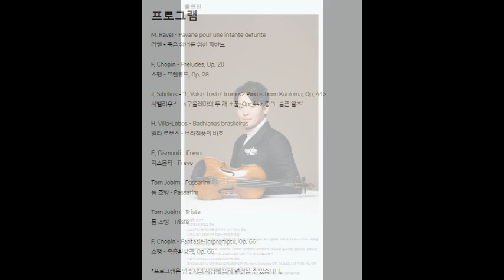[22.06.07.] 로비음악회 III : Beat of Brazil - Jazz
공연장소     대구콘서트하우스 그랜드홀
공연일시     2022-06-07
공연시간     11:00
관람연령     초등학생 이상 입장가능
티켓가격     전석 1,000원 [1인 4매 구매 제한]
러닝타임     60분 정도
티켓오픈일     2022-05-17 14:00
주최/주관     대구콘서트하우스